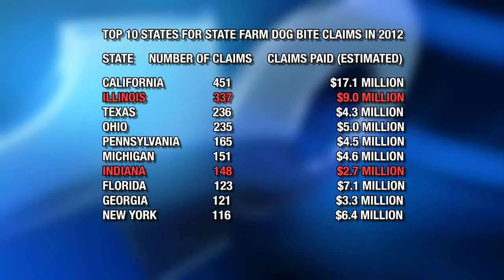Study shows IN and IL rank high on dog bites